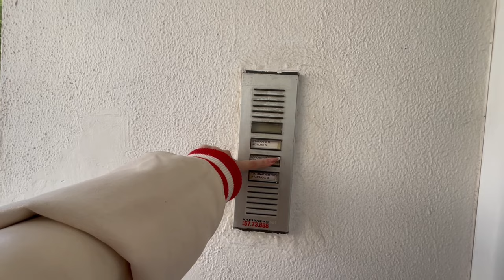VLOG #2 SIN BOY @sination4life BMM BACKSTAGE